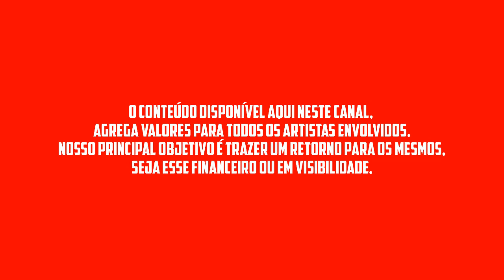PARANGOLÉ REPERTÓRIO NOVO 2023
▶ Artista : PARANGOLÉ
▶ Lançamento : 2023

PARANGOLÉ atualizado 2023,
PARANGOLÉ 2023,
PARANGOLÉ 2023 cd completo,
PARANGOLÉ abril 2023,
PARANGOLÉ atualizado 2023,
PARANGOLÉ atualizado 2023 cd novo 2023,
PARANGOLÉ cd novo 2023,
PARANGOLÉ JUNHO 2023,
PARANGOLÉ SÃO JOÃO 2023,
PARANGOLÉ maio 2023,
PARANGOLÉ novo 2023,
PARANGOLÉ rep.novo 2023,
PARANGOLÉ repertório novo atualizado 2023,